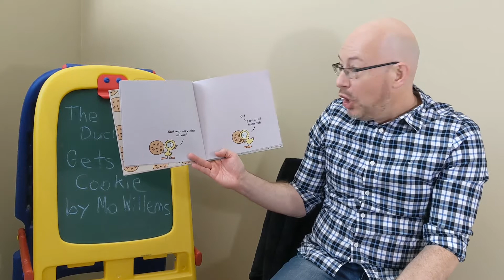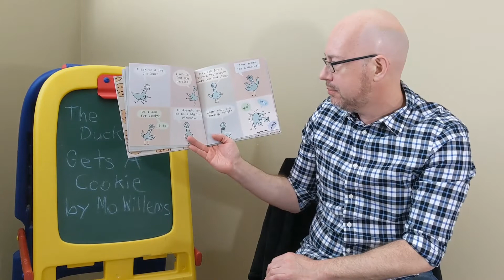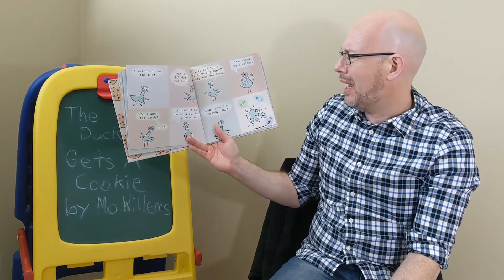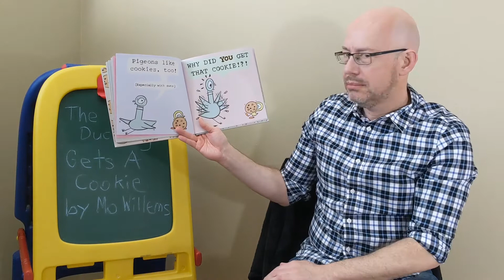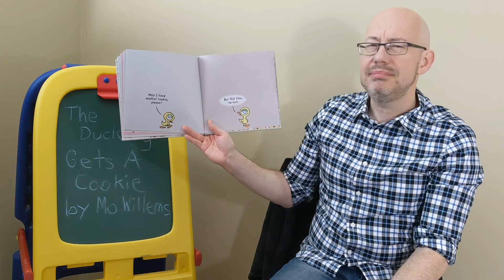The Duckling Gets A Cookie by Mo Willems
Read by Adam Cook